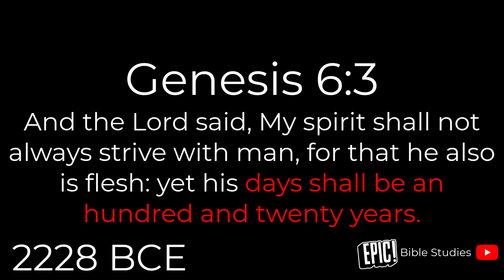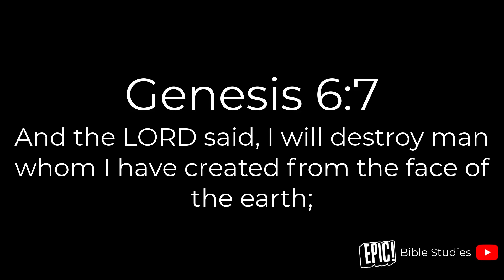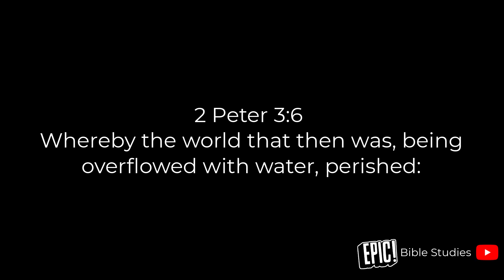Destruction Of The Earth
The Bible tells us that God destroyed Earth once at the flood of Noah by the Bible also teaches that there is also coming another time in the future God will destroy the Earth again but this time it will be with fire.

The biggest question we have to ask ourselves is do we believe that God will do it again? And are you ready?